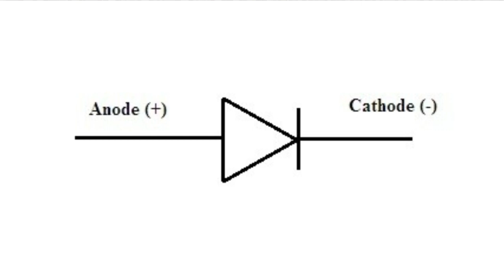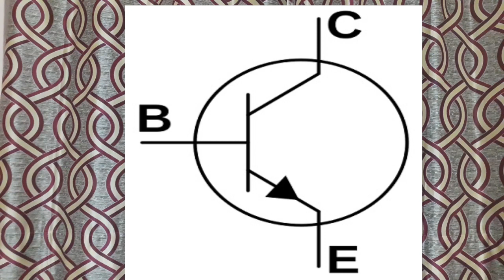Basic electronic components | gujrati | Introduction | electronics | inside education